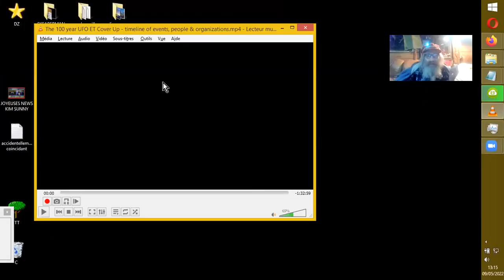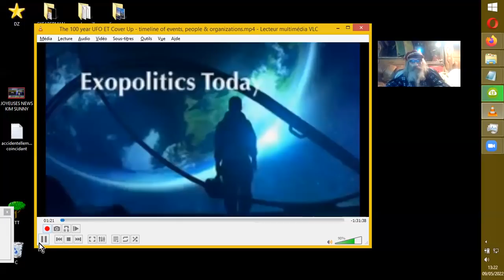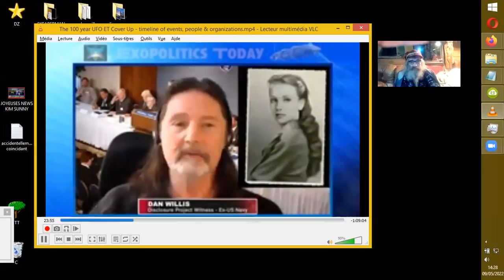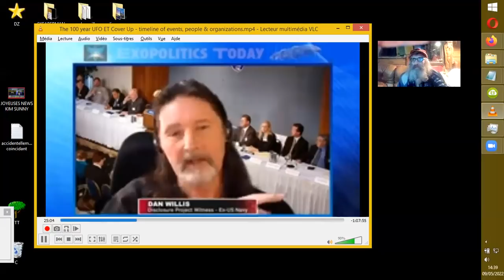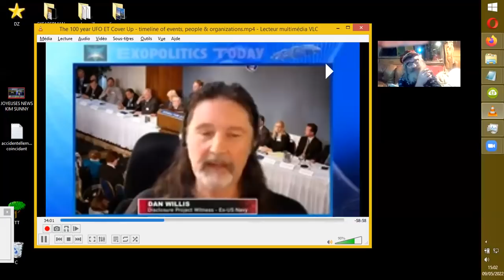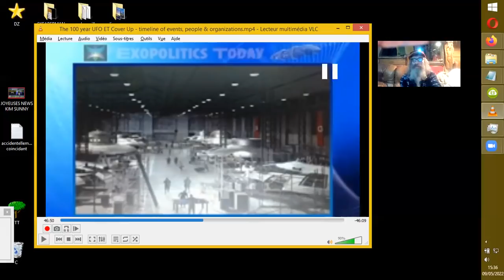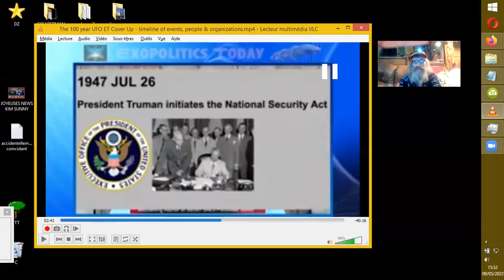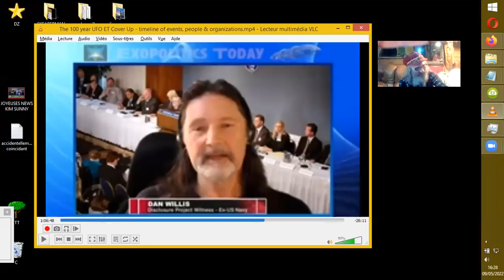RETROSPECTIVE 100 ANS D'EXOPOLITIQUE BAFOUEE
Interview réciproque entre Dan Willis et Mickael Salla à propos des 100 dernières années d'évènements exopolitiques généralement ignorés du public.
Source : The 100 year UFO ET Cover Up - timeline of events, people &
organizations
Michael Salla
9 mai 2022